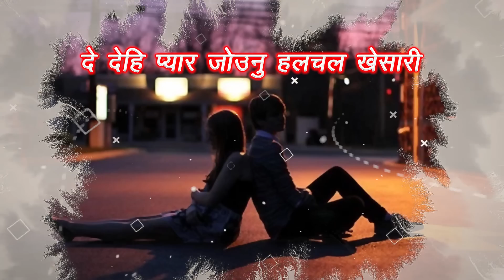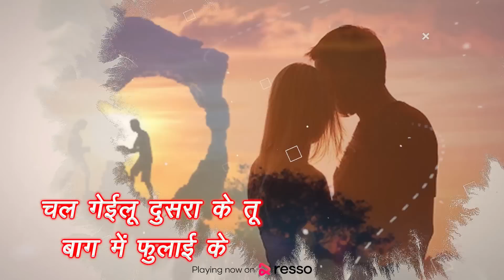Khesari Lal Yadav | प्यार में धोखा -Lyrical Video| Dho Dehalu love Sab | Bhojpuri Sad Song 2020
Song : Pyar Mein Dhokha ( Dho Dehalu love Sab )
Singer : Khesari Lal Yadav
Lyrics : Ajit Hulchal
Producer: Sonu Kumar Pandey
Special Thanks : Bulbul Mishra

प्यार  में  धोखा

सईयाँ के साथ अपना
ससुराल  जाईके
ससुराल   जाईके
आ  धो  देहलू  लव सब
डव से नहाई  के
धो देहलू लव सब
ससुराल  जाईके
हमरा तू नमवा के
मेहँदी रचई लू
दूसरा के हाथवा से
मंगिया भरई लू
हाँ… हाँ…हमरा तू नमवा के
मेहँदी रचई लू
मंगिया भरई लू
भूल गइलू यार प्यार
पियवा के पाई के
हा.. हा …दे  देहि  प्यार जोउनु
हलचल  खेसारी

मिलि ओके दिहि नाहि
दुनीया ई  सारी
हलचल  खेसारी
दुनीया ई  सारी
चल  गेईलू  दुसरा के तू
बाग में  फुलाई के

Also You Can:
'LIKE' us on Facebook: